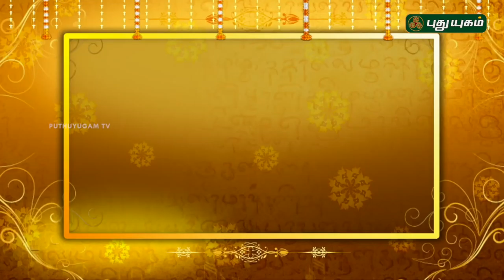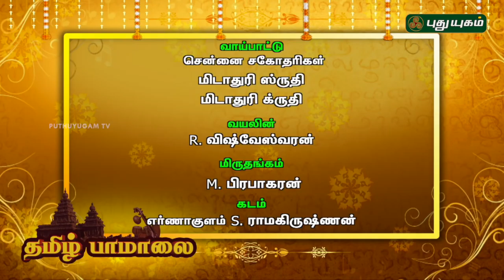தமிழ் பாமாலை | சென்னை சகோதரிகள் | Tamil New Year Special | 14/04/2018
சென்னை சகோதரிகள் : மிடாதுரி ஸ்ருதி, மிடாதுரி க்ருதி